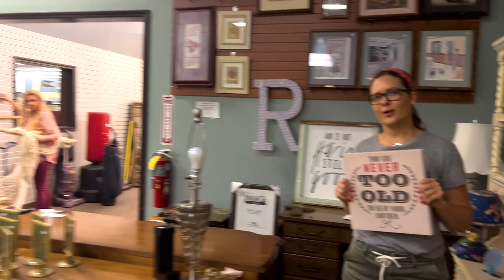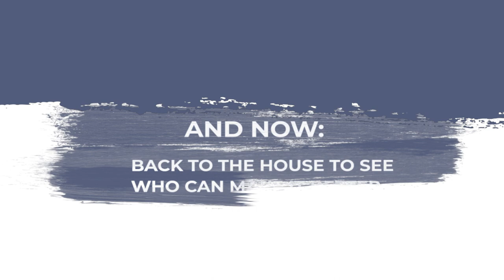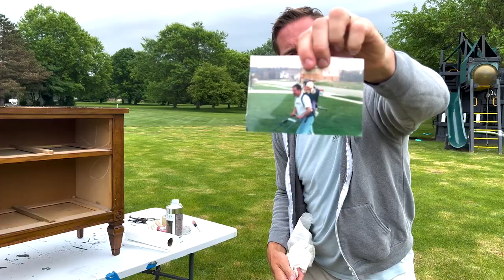Who Made It Better With NBA Star Jeremiah Robinson - Earl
Today we are with NBA star Jeremiah and we want you to decide who made it better! Who would you like to see us collaborate with next?

Amazon Storefront